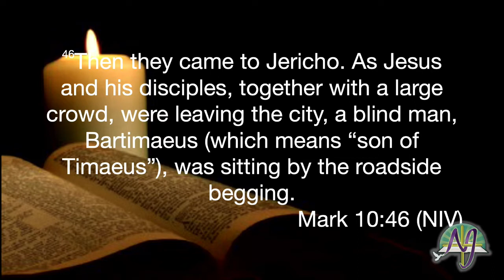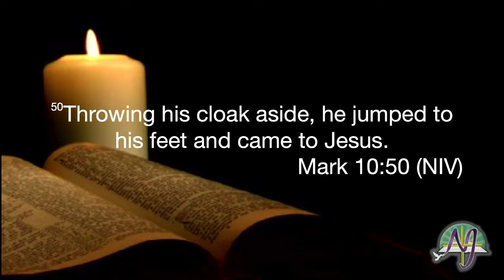"LEVEL UP YOUR FAITH", Sermon only 10 Apr 2022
New Jerusalem Ministries
Pastor Dr Veronica R Coleman

Impact prayer to start your day!
When: Monday - Friday
Call in time: 6am

YouTube - search New Jerusalem Ministries of Virginia Beach